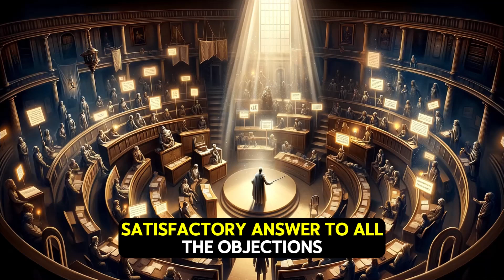Federalist Papers Number One | AI Audio and Images | Alexander Hamilton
At The Veraciety, we’re dedicated to bringing the pages of history to life through high-quality AI narrations. Whether you’re a student, a history enthusiast, or someone curious about the origins of the United States’ government, our channel offers insightful content that enriches understanding and sparks curiosity.

Why the Federalist Papers? These essays are not just historical documents; they are the bedrock of American political ideology, providing deep insights into the founding fathers’ vision for democracy, governance, and liberty.

🔍 What You’ll Discover in This Video:

 • A detailed AI narration of the First Federalist Paper by Alexander Hamilton.
 • Contextual analysis of its significance in American history.
 • The role of the Federalist Papers in the ratification of the U.S. Constitution.

📚 Join “The Veraciety” for More Enlightening Content:
With a focus on quality and clarity, our AI narrations make learning engaging and accessible to everyone.